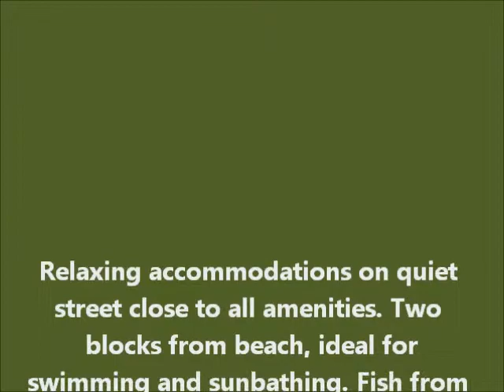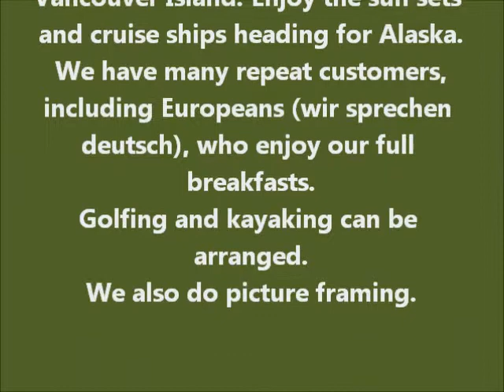Eagle View Bed and Breakfast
Modern home with a superb view of Georgia Strait, including Davis Bay wharf. Close to beach, shops, and restaurants.
Enjoy a stroll along the new Sea Wall, and refreshments at Pier 17.
Separate entrance. Large guest living room with gas fireplace, TV/VCR and a selection of movies. Sliding glass doors lead onto sundecks, garden and lawn.
One room with queen bed and ensuite. One with queen or twins and private bath.
Full breakfast served in dining room. Many choices from the menu.
German spoken. Smoking outside only. Wireless internet access..